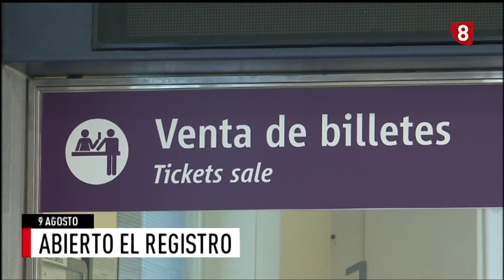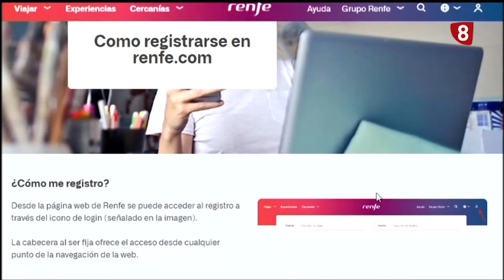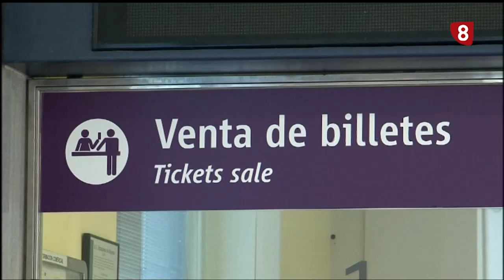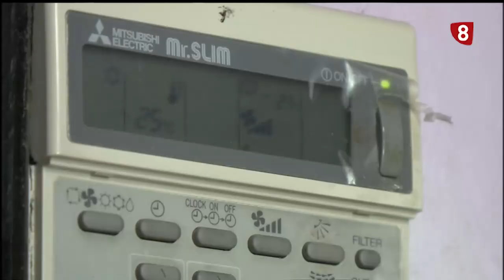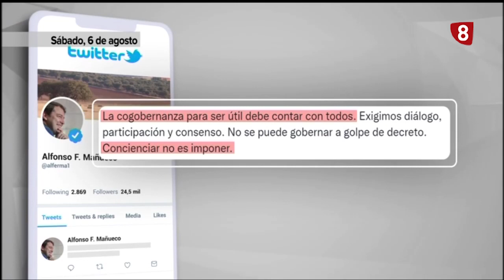Noticias 20:00h (9 agosto 2022) La 8 Palencia CyLTV